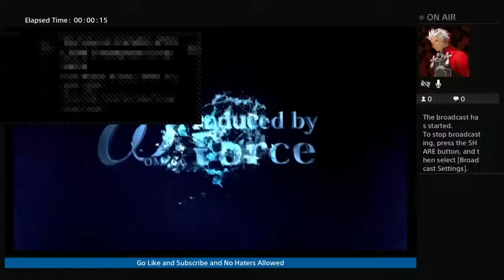AOT 2 Stream Style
Go like and Subscribe to my Videos Expose Vids, Live streams Rage quit scenarios/skits and shout outs the first to comment And like on my video will get a shout out